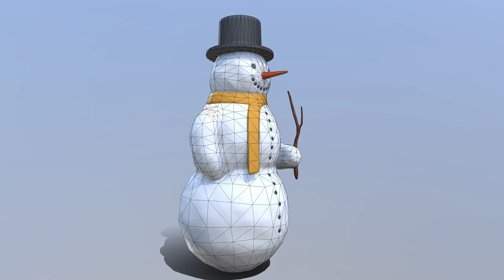Low-Poly Snowman - Perspective 1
A short rendered sequence of my "Snowman / Schneemann Low-Poly Version" 3d-scene on Sketchfab

Rendered as webm format (4K) by using the nice gif-exporter from Sketchfab

Modeled and PBR-Textured in Blender-2.79b 2017.